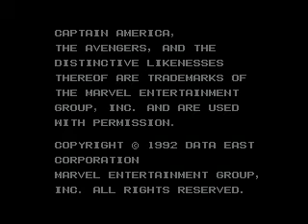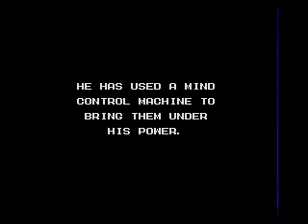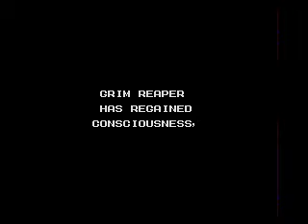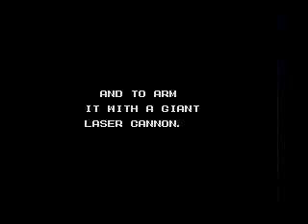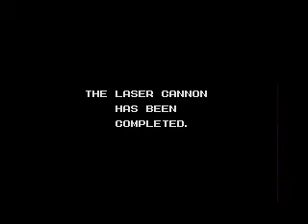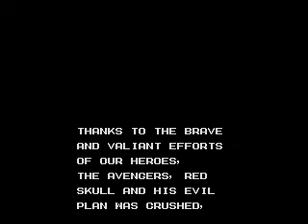Captain America and the Avengers (Sega)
Story and bosses.
Сюжетка и боссы.